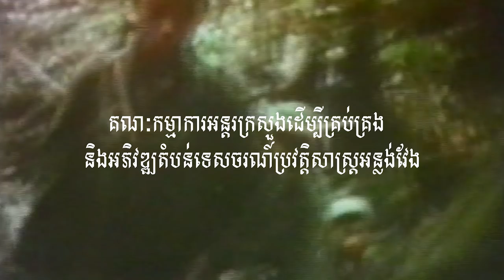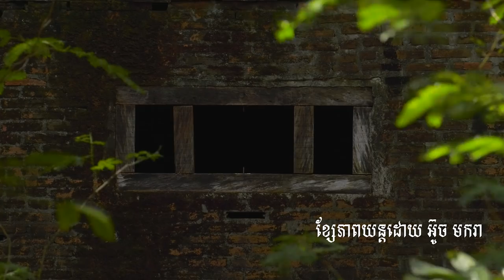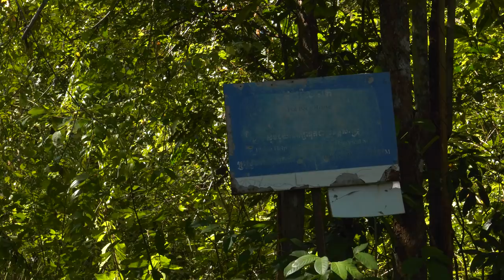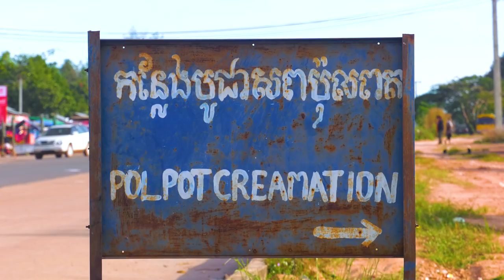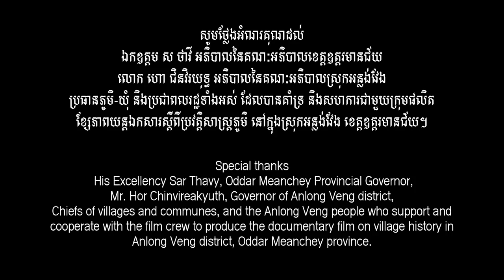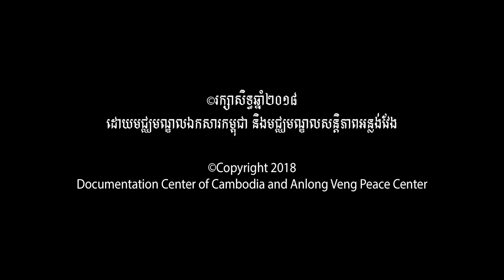GENOCIDE EDUCATION IN CAMBODIA: POL POT HOME (Khmer) Cambodia | Khmer Rouge History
Village History Project

The Village History which reflects the development and publication of Khmer Rouge survivor stories as collected by local Cambodian teachers.

We want to collect & preserve the memory of genocide survivors.

We want to increase the reconciliation and intergenerational dialogue on KR history.

We want to increase the public understanding of individual experiences of genocide survivors.